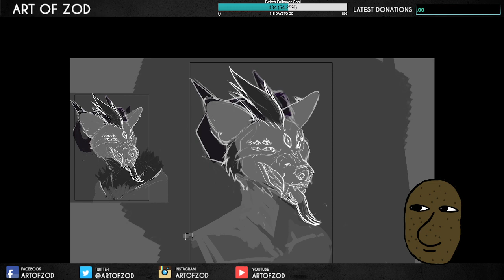Art of Zod - Drawing and Painting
*Stream recorded from Twitch*
Hi! I am Zod, I  do various Painting studies and commission stuff - mostly fantasy art!
Though sometimes I do a fair bit of gaming!